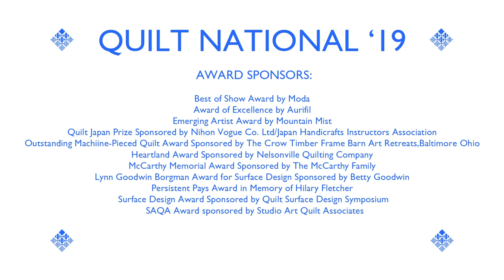Quilt National '19 Yael David Cohen